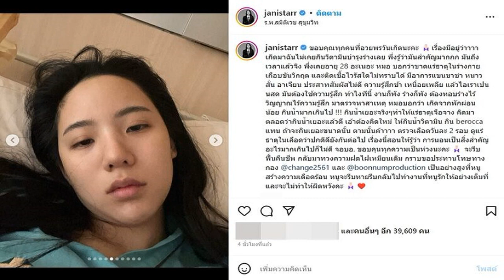เจนิส แอดมิต รพ ฉลองวันเกิด ป่วยร่างพังเกือบวิกฤต ติดเชื้อไวรัส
แฟนแห่เป็นห่วง เจนิส เจณิสตา แอดมิตรพ. ฉลองวันเกิด ป่วยร่างพังเกือบวิกฤต ติดเชื้อไวรัส-ประสาทสัมผัสไม่ดี
ทำเอาแฟนๆ ที่ติดตามเป็นห่วงกันยกใหญ่ เมื่อนางร้ายคนสวย เจนิส เจณิสตา พรหมผดุงชีพ โพสต์ภาพผ่านอินสตาแกรมส่วนตัว ขณะนอนรักษาตัวอยู่บนเตียงผู้ป่วยในโรงพยาบาล หลังป่วยเข้าขั้นเกือบวิกฤต จนต้องแอดมิตในวันคล้ายวันเกิด 18 มี.ค.66 ของตัวเองพอดี
โดย เจนิส ระบุข้อความยาวเหยียดว่า “ขอบคุณทุกคนที่อวยพรวันเกิดนะคะ เรื่องมีอยู่ว่า เกิดมาฉันไม่เคยกินวิตามินบำรุงร่างเลย เพิ่งรู้ว่ามันสำคัญมากกก มันถึงเวลาแล้วจิง เพิ่งเคยอายุ 28 อะเนอะ หมอบอกว่าขาดแร่ธาตุในร่างกายเกือบขันวิกฤต และติดเชื้อไวรัสใดไม่ทราบได้ มีอาการแขนขาชา หนาวสั่น อาเจียน ประสาทสัมผัสไม่ดี ความรู้สึกช้า เหนื่อยเพลีย
“แล้วไอเราเปน นสด มันต้องใช้ความรู้สึก ทำไงทีนี้ งานก็พัง ร่างก็พัง ต้องหอบร่างไร้วิญญาณไร้ความรู้สึก มาตรวจหาสาเหตุ หมอบอกว่า เกิดจากพักผ่อนน้อย กินน้ำมากเกินไป!!! กินน้ำเยอะจริงๆ ทำให้แร่ธาตุเจือจาง คิดมาตลอดว่ากินน้ำเยอะแล้วดี เอ้าต้องคิดใหม่ ให้กินน้ำวิตามิน กิน berocca แทน ถ้าจะกินเยอะขนาดนั้น ตามนั้นค่าาาา ตรวจเลือดวันละ 2 รอบ ดูแร่ธาตุในเลือดว่าปกติดียังกันต่อไป”

“เรื่องนี้สอนให้รู้ว่า การนอนเป็นสิ่งสำคัญ อะไรมากเกินไปก็ไม่ดี จอบอ. ขอบคุนทุกความเป็นห่วงนะคะ จะรีบฟื้นคืนชีพ กลับมาทวงความฝดไฝเหมียนเดิม กราบขอประทานโทษทางกอง @change2561 และ @boonnumproduction เป็นอย่างสูงที่หนูสร้างความเดือดร้อน หนูจะรีบหายรีบกลับไปทำงานที่หนูรักให้อย่างเต็มที่และจะไม่ทำให้ผิดหวังคะ” ท่ามกลางแฟนๆ ที่เข้ามาอวยพรให้ สาวเจนิส หายไวไวกันอย่างมากมาย
ขอบคุณภาพ IG : janistarr